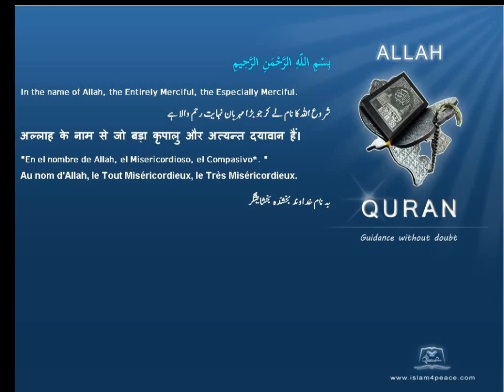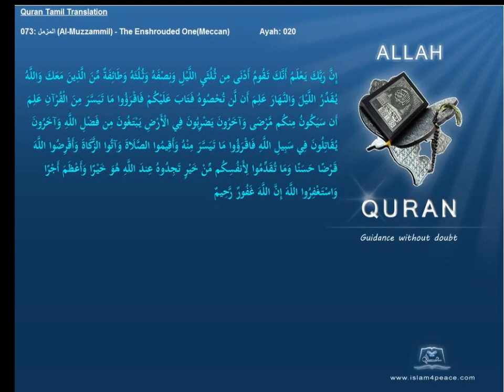Quran Tamil Translation 073 المزمل Al Muzzammil The Enshrouded OneMeccan Islam4Peace com